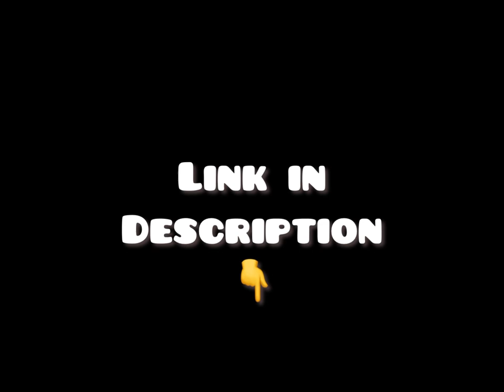Theo Champion - HASTY PASTY ( MondayCassette 1-5 )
00:00 The Great Outside
04:09 Climb
07:28 Gone Is My Soul
09:54 Dolores
12:38 Leeway

MondayCassette 1-5 (Jun 5 - Jul 3)
Music and Lyrics : Theo Champion
Mixed by Aristide Rosier
All songs are entirely recorded on cassette tape in 2023, no computer.